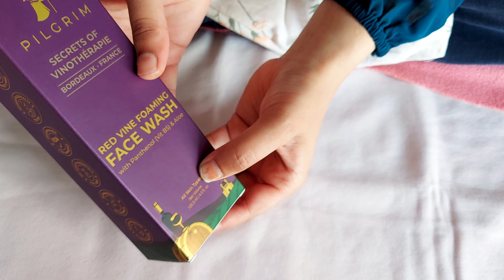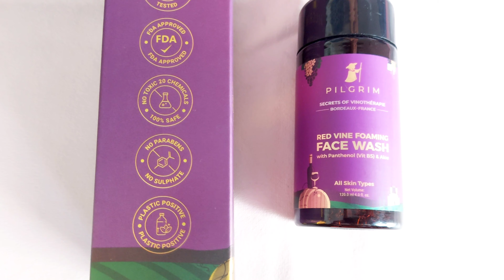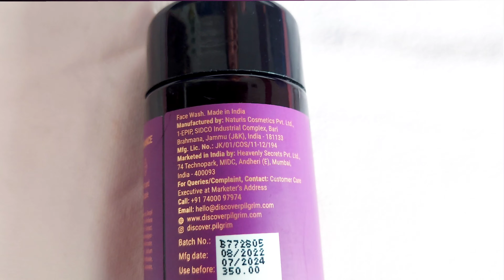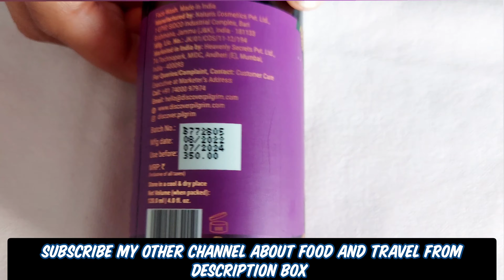Pilgrim French Red Vine Foaming Face Wash | Honest Review | Get Glowing Skin | Vit B5 & Aloe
Hello Dosto...mene recently try kiya Pilgrim ka Red Vine Foaming Face Wash inspired from French Beauty Secrets. It is a very good face wash for daily use.

Pilgrim Red Vine Face Wash Review,
Pilgrim Face Wash Review,
Face Wash For Glowing Skin,
Chemical Free Face Wash,
Buy Baby Care Products

Dry Sheet
Cloth Diaper
Diaper
Diaper Rash Cream
Massage Oil
Baby Powder
Baby Mosquito Repellent
Baby Soap
Baby Wipes
Stroller/Pram
Baby Carry Bag
Fruit Nibbler
Baby Sipper
Baby Spoon
Baby Lip Balm
Baby Toothpaste
Baby Toothbrush
Baby Tricycle
Baby Potty Training
Monster Truck
Baby Dinner Set

Tripod
Boya BYM1 Lavelier Mic
Shampoo For Straight Hair
Masque For Straight Hair
Serum For Straight Hair
JBL Portable Wireless Speaker
Disposable Toilet Seat Covers for Public Toilet
Essential Travel Kit
Waist Bag
Backpack
Seaven Budget Shampoo For Straight Hair